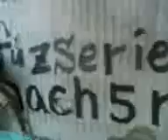plenty of love! V08 25 13 16 48sun